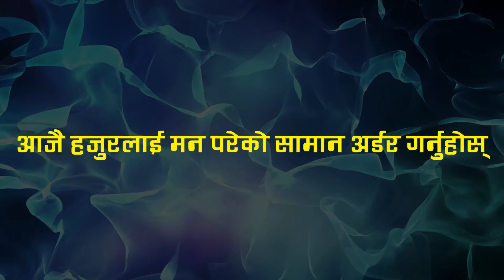BP Koirala T-shirt in Nepal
BP Koirala T-shirt from Nepali T-shirt ✓ Best Quality ✓ Shop BP Koirala T-shirt now ✓ T-shirt Print Nepal ✓ Unique Designs ✓ 100% Cotton ✓ T-shirt Nepal